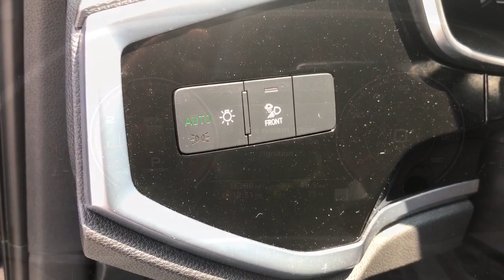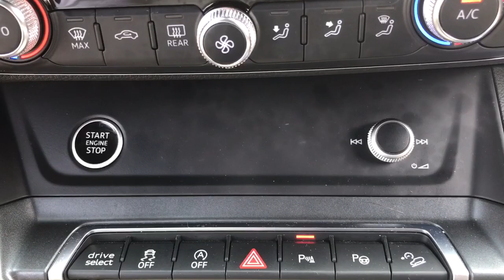2021 Audi Q3 Dartmouth Seekonk Brockton Raynham MA Middletown RI P4650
Turbo Blue Used 2021 Audi Q3 S line Premium Plus 45 TFSI quattro available in Dartmouth, Rhode Island at Colonial Honda of Dartmouth. Servicing the Dartmouth MA, Seekonk MA, Brockton MA, Raynham MA, Middletown, RI area.
2021 Audi Q3 S line Premium Plus 45 TFSI quattro - Stock#: P4650

225 State Rd.

: Highlights of this 2021 Audi Q3 include: Non-Smoker vehicle Excellent Condition CARFAX 1-Owner LOW MILES - 16285! FUEL EFFICIENT 28 MPG Hwy/20 MPG City! Moonroof Heated Leather Seats Power Liftgate All Wheel Drive Aluminum Wheels Turbo Charged Engine Panoramic Roof. SERVICE WORK COMPLETED: Service Work completed on this Audi Q3 includes: Complete Multi-Point Inspection Oil & Filter Change by a Factory Trained Technician Battery Voltage Test Tires Inspected Brake Inspection Emissions System Check Professional Detailed Inside and Out Function Test all Lights Check the Complete Exhaust System Cooling System Inspection Transmission Fluid Inspection Differential Fluid Inspection Function Test all Options & Accessories. WHY BUY FROM US: BUY WITH CONFIDENCE All our pre-owned vehicles receive a rigorous 152 Multi-Point inspection. 100% financing available to qualified customers.No payments for 45 days. Please call and arrange a hassle free test drive and ask for the vehicle portfolio including services records and Carfax. All online prices will be honored for 48 hours and are subject to change base on market days supply and demand. The vehicle must be paid in full the same day of the transaction and must finance at Colonial Honda Pricing analysis performed on 6/13/2023. Fuel economy calculations based on original manufacturer data for trim engine configuration.